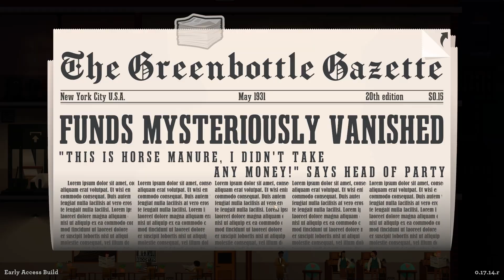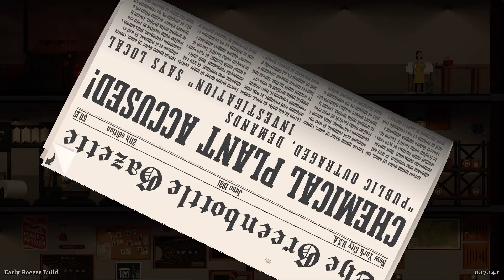Education is KING in News Tower | Season 2 - Part 5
As a former teacher my obvious inclination is to go for the Educational leaning newspaper slant and it seems like the boroughs of New York City, as well as High Society, are in agreement with me! So chasing after the most factual and education pieces we can. With the addition of an editor to keep us on track - we are ready to hit some new record high sales! Let's make some money!

Join me in this newly updated tower building game as we chase the latest stories, snap some awesome photographs, and become the most read paper in history!